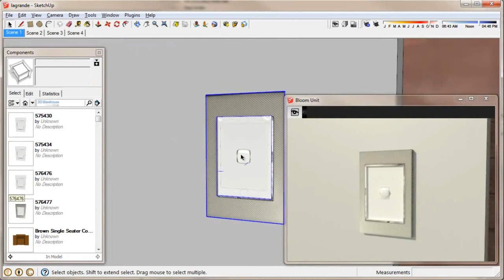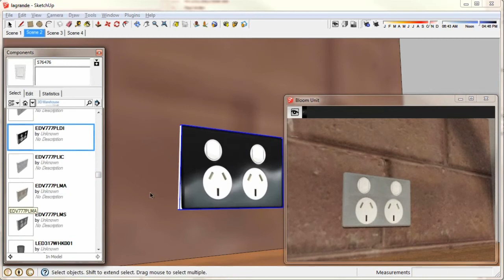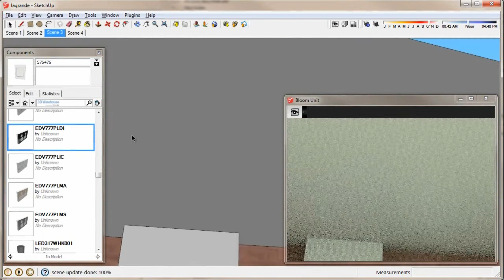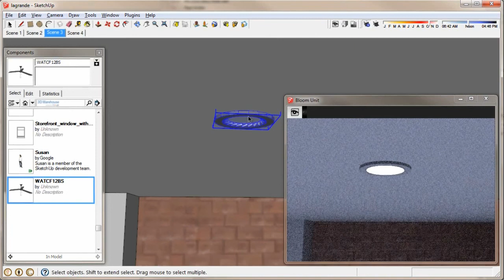Interactive Product Selection using Bloom Unit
Interactive and Live Product Selection Demonstration using items from Legrand Wiring Devices & Home Systems Range using Bloom Unit